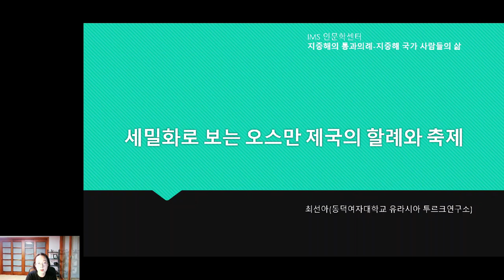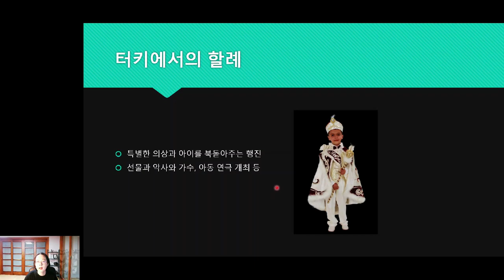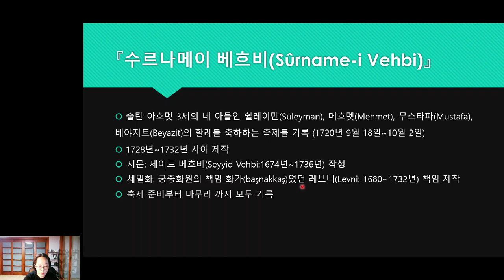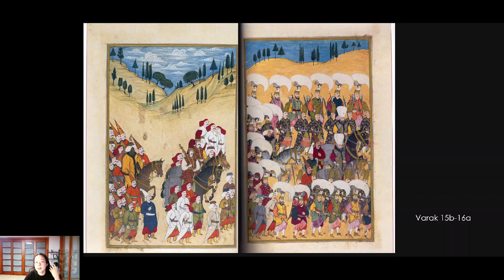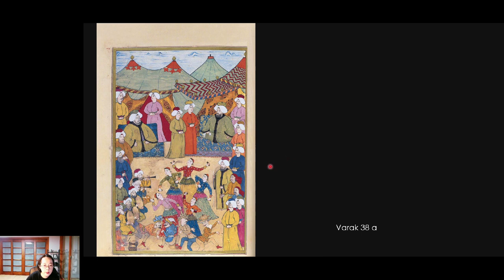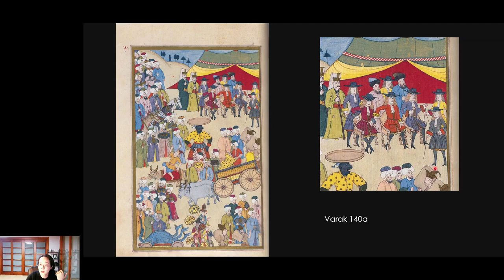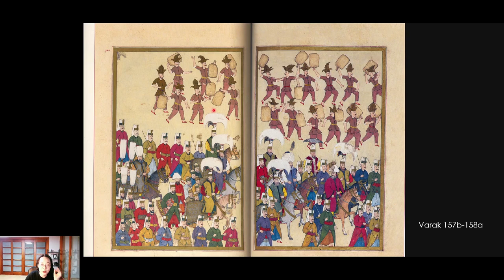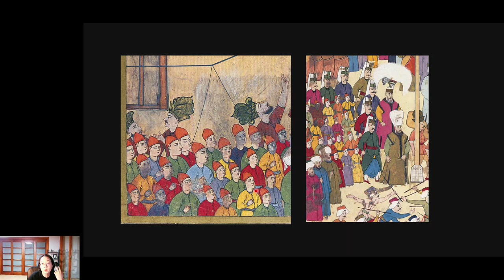최선아(동국여자대학교 유라시아 투르크연구소)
지중해지역 통과의례와 의복 : 세밀화로 보는 오스만 제국의 할례와 축제